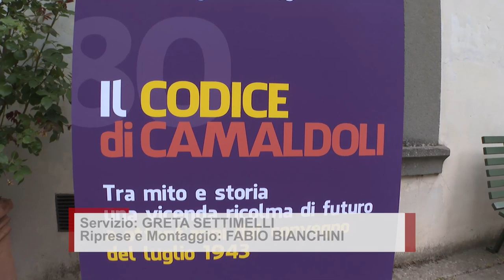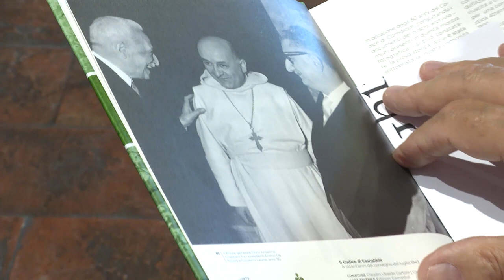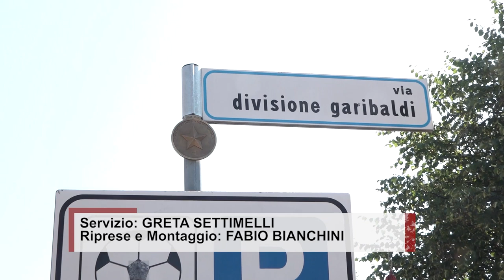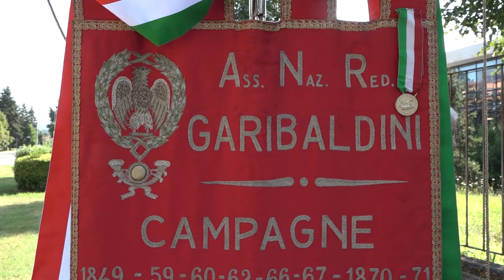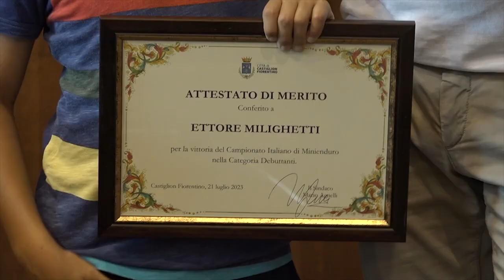Cronaca Aretina del 22/07/23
SOMMARIO

Maltempo e grandine in Valtiberina, danni alle coltivazioni di tabacco

Emergenza climatica, in Valdichiana l'ingegneria aerospaziale a sostegno dell'agricoltura

Odori molesti. Aisa Impianti annuncia di aver chiesto di ridurre il conferimento dell’organico

Caregiver: Arezzo ha un nuovo strumento per aiutare chi aiuta. Dalla Fondazione Comunità una piattaforma online

SS71, Italia Viva: “Nessuna risposta dal PD. Fondamentale uscire dal trentennale isolamento in cui versa il Casentino”

Amen BC Servizi SBA, dopo due stagioni in Emilia il ritorno di Stefano Calzini